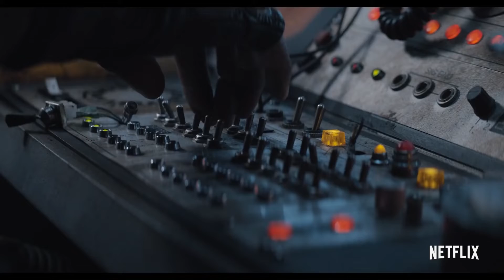Cowboy Bebop Episodes 1-3 Thoughts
My thoughts on the first three episodes of Netflix's Cowboy Bebop Adaptation.

first 4 figures cowboybebop netflixcowboybebop trailer daniella pineda faye valentine